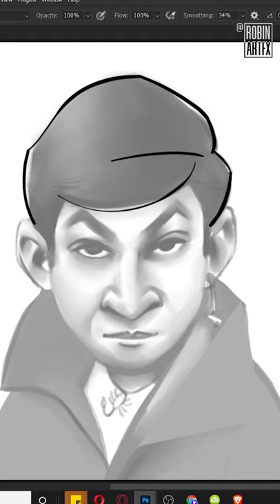Vadivelu 😎 Steve waugh Fanart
My Vadivelu

Sing in the Rain (western mix) | Steve Waugh Vox | D A Vasanth | Sathish | Isaipettai

Live: Vadivelu Cinema Re-Entry | Movie Mass Announcement | Vadivelu Speech today | Tamil news